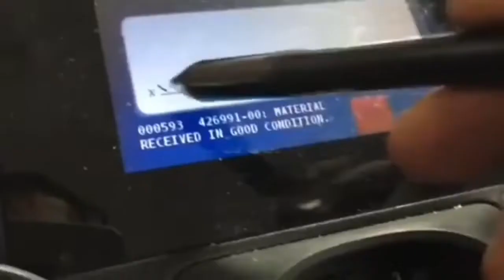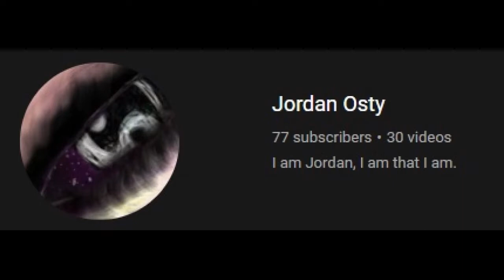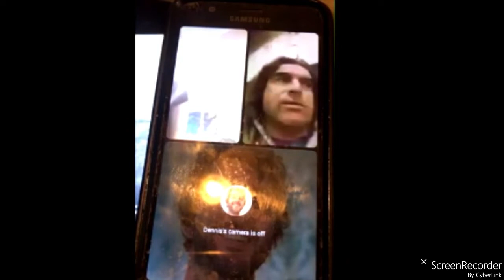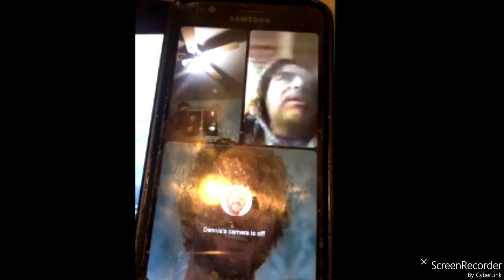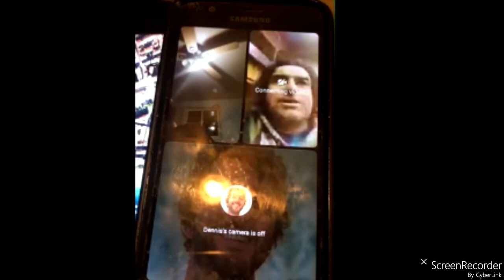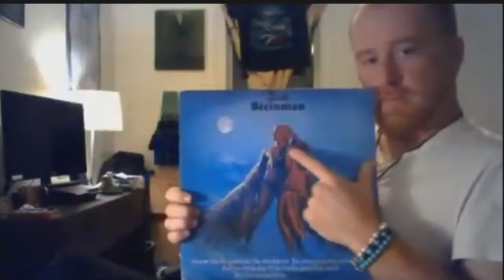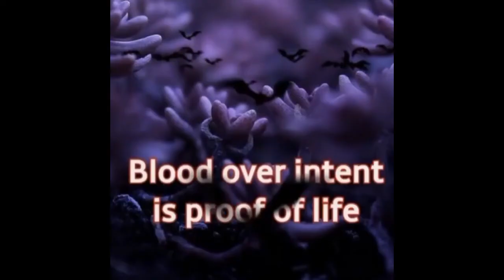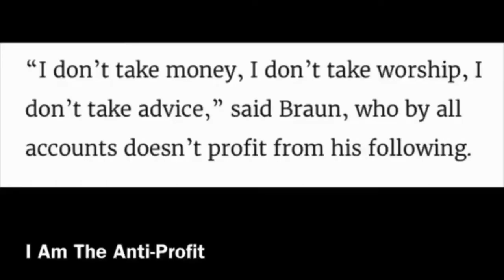Satan's Sealed Elect 144K Blood Over Intent Family Holy Grail Fountain of Youth Book of Life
The Knowledge and Wisdom of the Ages  144,000 Satan's Sealed Elect
creative video edits